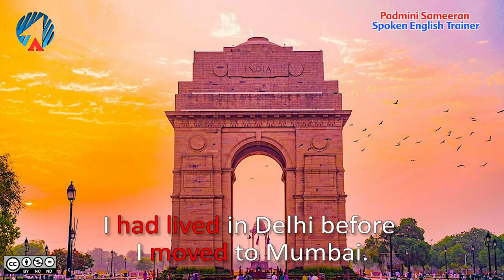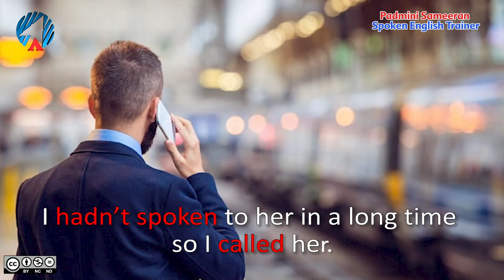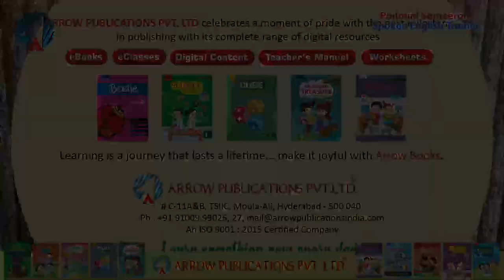Lesson 38 Past Perfect Tense | Learn English | Online Learning | spoken English classes | Arrow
Arrow Publications Pvt. Ltd. is among India’s leading publishers of school textbooks, with over 500 publications used as classroom texts in more than 12,000 schools across India.

Established in the year 2000, by a group of enterprising young people, Arrow Publications has emerged as a major publishing presence with textbooks that support various school board curricula, in almost every subject, and at every level, starting from pre primary school till high school. Arrow Publications also provides customized textbooks, tailored to suit the needs of some chain of schools.

To follow all the Episodes of Spoken English, Please follow this link

C-11 A & B, TSIIC, Moula-Ali, Hyderabad - 500 040.
Telangana, India.